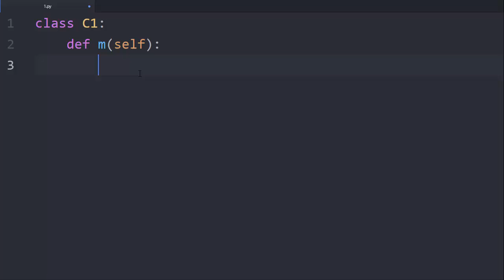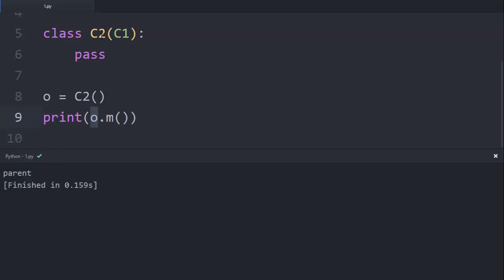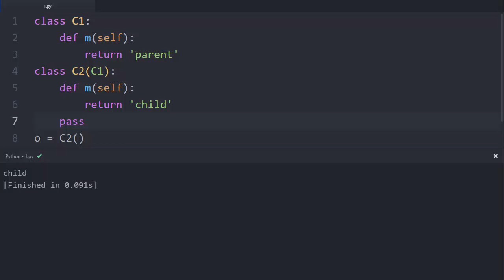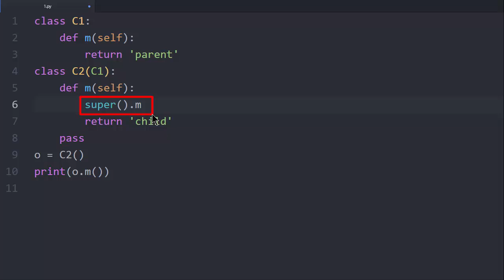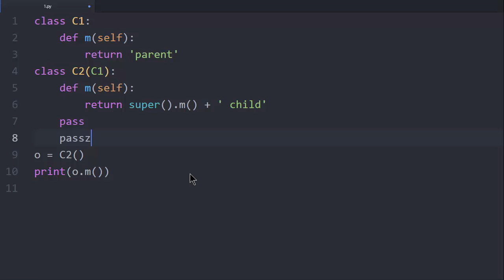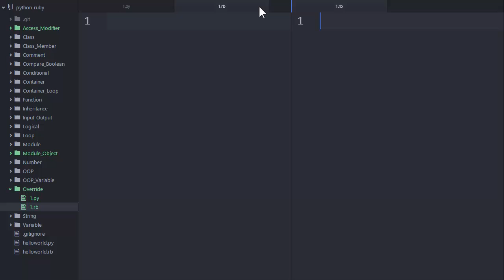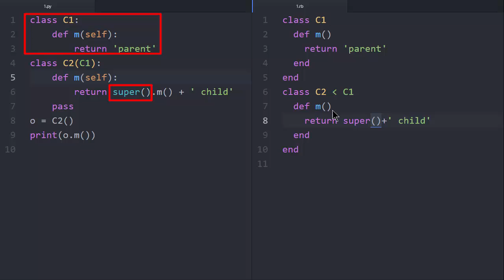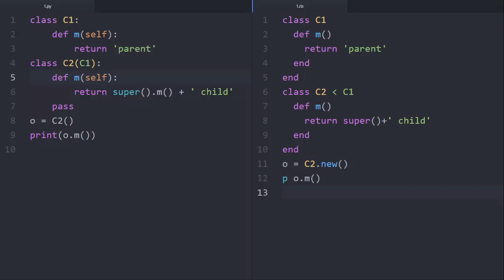Python & Ruby - OverRide 2 : 형식